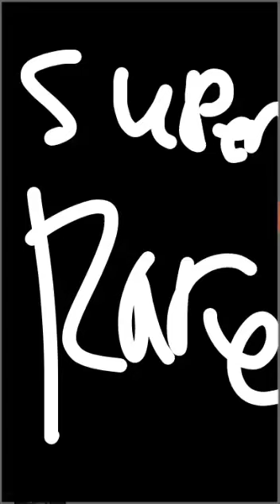(Super Rare)xxxtentacion - Willy Wonka Was a child murderer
Super rare track from X. Tags